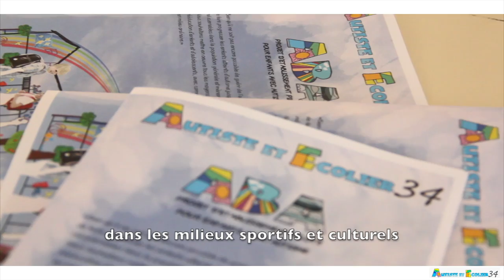Autiste & Ecolier 34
Journée sportive au profit des enfants et de l'association Autiste&Ecolier34 parrainé par le double champion du monde de handball Joel Abati .